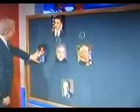SEIU claims Beck is Dangerous and Hateful Person.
Glenn Beck Talk